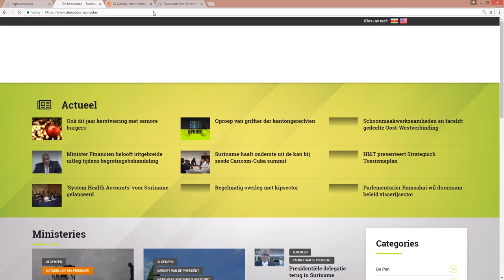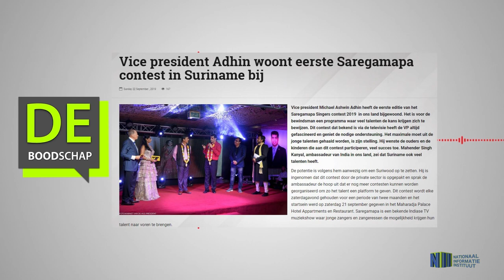Vice president Adhin woont eerste Saregamapa contest in Suriname bij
Hier de link van het bericht: "Vice president Adhin woont eerste Saregamapa contest in Suriname bij"